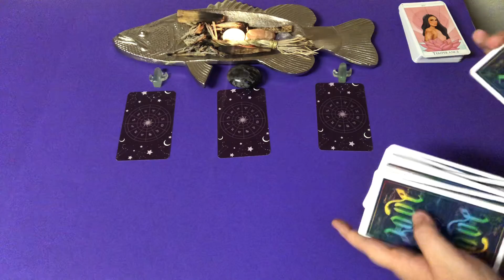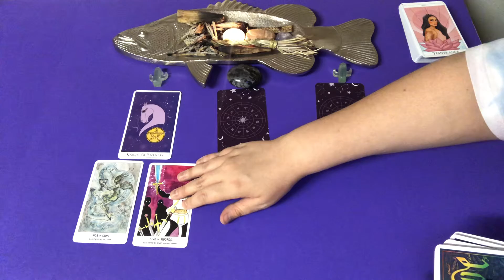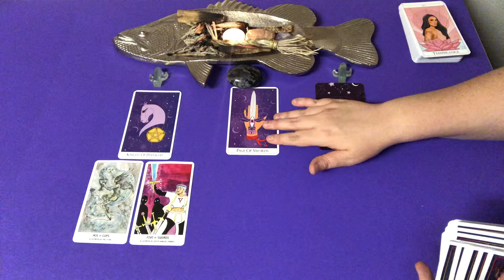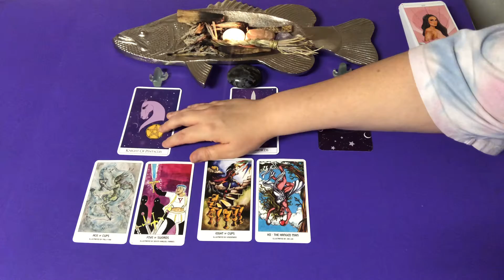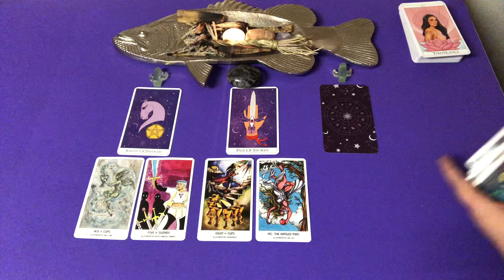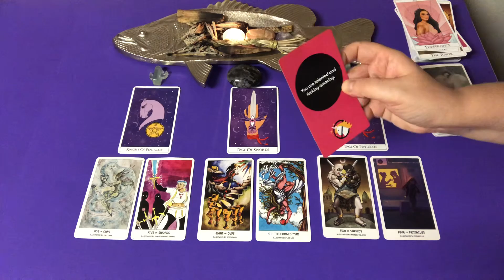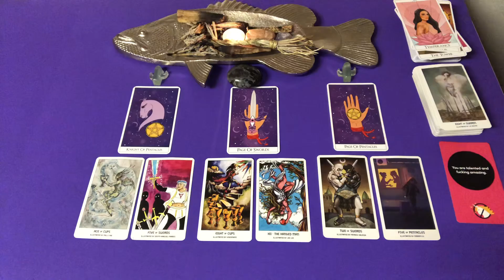Scorpio ♏️ - June 14 - June 20th ~ Keep fighting for your dreams ~ success is imminent ~ be inspired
Thank you for lending your energy to my channel. Please keep in mind that these are general readings, so it may not resonate for everyone. Feel free to check out any of your other astrology placements, or book a personal with me. I would love to connect with you ~link below~💜🙏✨

This week we are working with...